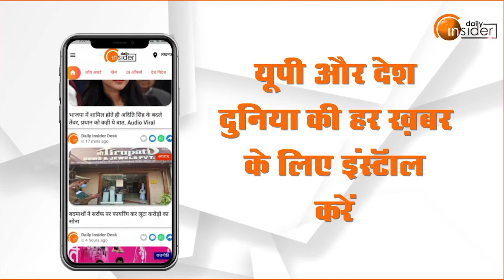Prayagraj में एक ही परिवार के 5 लोगों की हत्या पर Deputy CM ने कह दी बड़ी बात